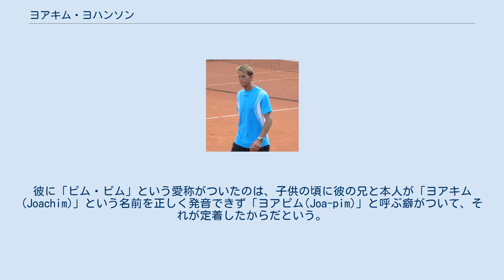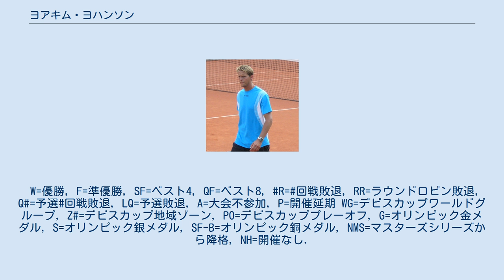ヨアキム・ヨハンソン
ヨアキム・ヨハンソン（Joachim Johansson, 1982年7月1日 - ）は、スウェーデン・ルンド出身の男子プロテニス選手。
2004年全米オープン男子シングルスベスト4に入り、世界ランキング9位まで到達した選手である。
彼には「ピム・ピム」（Pim-Pim）というニックネームがある。
身長198cmの長身から繰り出すサービスを最大の武器にしている。
 父親のレイフ・ヨハンソンは、1974年に男子テニス国別対抗戦デビスカップスウェーデン代表選手を務めるほどの実力者だった。
 ヨアキムは幼い時から父親にテニスを習い、当時スウェーデンの国民的英雄だったビョルン・ボルグの故郷のセーデルテリエで少年時代を過ごした。
彼に「ピム・ピム」という愛称がついたのは、子供の頃に彼の兄と本人が「ヨアキム(Joachim)」という名前を正しく発音できず「ヨアピム(Joa-pim)」と呼ぶ癖がついて、それが定着したからだという。
スウェーデンには「ピム・ピム」という名前の菓子もあり、ヨアキム・ヨハンソンはジュニア時代から「ピム・ピム・ヨハンソン」と呼ばれるようになった。
2000年に18歳でプロ入りした後、3年間男子テニスツアー下部組織の大会を回り、2003年全豪オープン男子シングルスで4大大会本戦に初出場。
この年から、彼はデビスカップスウェーデン代表選手に選ばれた。
 2004年、ヨアキムは男子ツアーで目覚ましい躍進を見せ、2月中旬の全米国際インドアテニス選手権決勝でニコラス・キーファーを破り、ツアー初優勝を果たした。
その後2004年ウィンブルドン選手権男子シングルスで初の4回戦に勝ち進み、アテネ五輪にもスウェーデン代表として出場する。
オリンピックでは、シングルス2回戦でイワン・リュビチッチに敗れた。
2004年全米オープンでは第28シードとして出場・躍進し、準々決勝で前年度優勝者のアンディ・ロディックを6-4, 6-4, 3-6, 2-6, 6-4で破り、ロディックの全米連覇を阻止する勝利を挙げた。
続く準決勝ではレイトン・ヒューイットに4-6, 5-7, 3-6で敗れた。
こうして、ヨアキムは1年間で世界ランキングを95位から11位に上げ、ATP最も上達した選手賞を受賞した。
 2005年、ヨアキムは1月のネクストジェネレーション・アデレード国際と2月のオープン13で優勝し、2月14日付で世界ランク9位となった。
全豪オープン4回戦で、ヨアキムがアンドレ・アガシから51本ものサービスエースを奪いながらも、結局セットカウント1-3で敗れた試合は語り草になっている。
 ところが、世界トップ選手の仲間入りを果たしてすぐに、彼は右肩の故障を抱えるようになる。
ウィンブルドン選手権3回戦でフェルナンド・ゴンサレスに敗れた後、直後の地元開催のスウェーデン・オープンに出場し、ヨナス・ビョルクマンと組んだダブルスで優勝した。
これが彼の唯一のダブルスのタイトルである。
スウェーデン・オープン終了後、ヨハンソンは右肩の手術を受け、2005年後半の試合に出場できなくなった。
手術後の経過が思わしくなく、その後も度重なる故障と病気に悩み、2004年の好調時のようなテニスを取り戻すことができなかった。
 2007年1月、ヨアキムに一時復調の兆しが見えた試合があった。
2年前の2005年に優勝した年頭のネクストジェネレーション・アデレード国際で、彼は当時19歳のノバク・ジョコビッチとの準決勝まで勝ち進んだ。
しかし、すぐ後の全豪オープンは1回戦の第1セットで、2ゲームだけで途中棄権に追い込まれる。
同年10月の地元開催のストックホルム・オープンが、当年度の最後の試合出場になった。
度重なる故障や病気から回復できず、2008年2月に現役引退会見を開いた。
 引退会見の後、ヨアキムはジュニア選手のコーチなどに携わりながらリハビリに励んでいた。
10月のストックホルム・オープンにて、当初出場予定だったロジャー・フェデラーが欠場したため、その代役として急遽出場することになる。
ヨアキムにとっては、前年の同大会以来ちょうど1年ぶりのツアー出場だった。
この大会では、1回戦でニコラ・マユに7-5, 7-6で勝った後、2回戦で第1シードのダビド・ナルバンディアンに3-6, 2-6で...